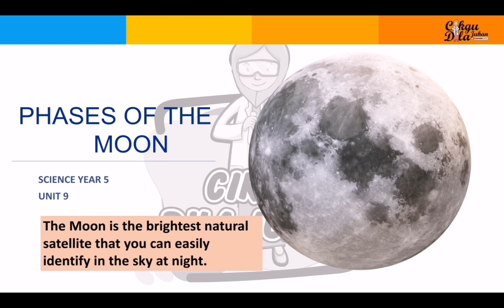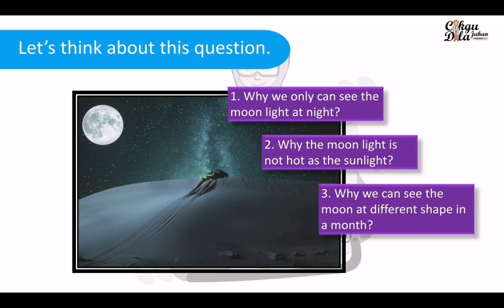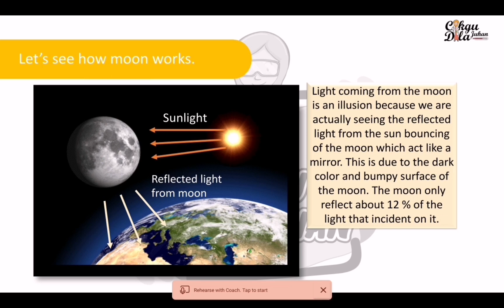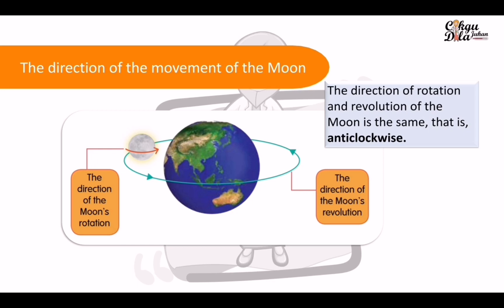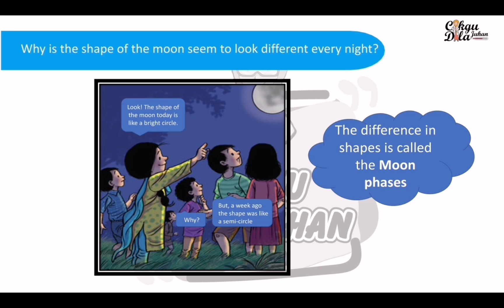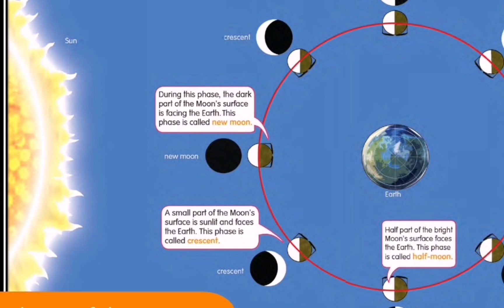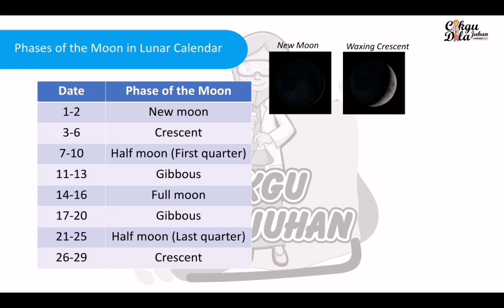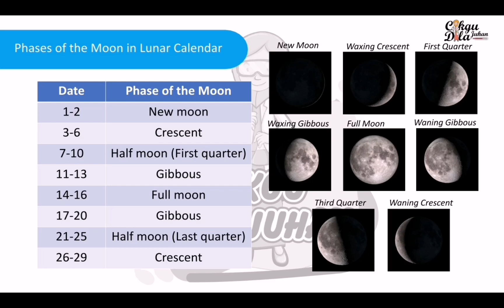Science Year 5 | Phases of the Moon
Unit 9: Phases of the moon